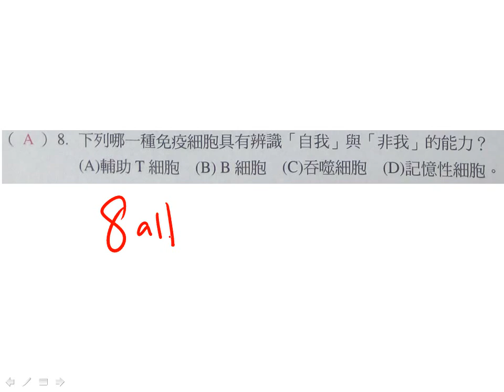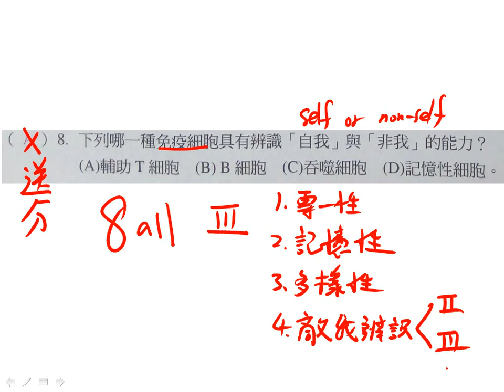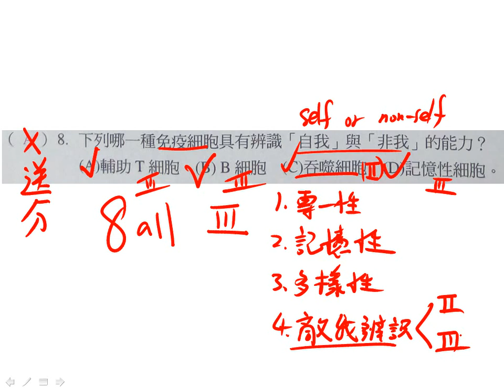t應用生物ch3小考單選第08題二簡